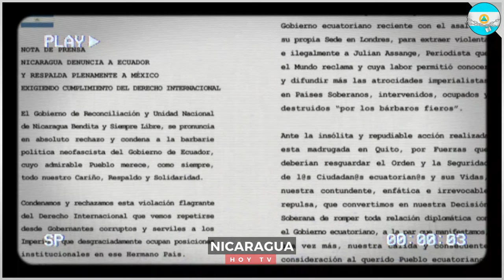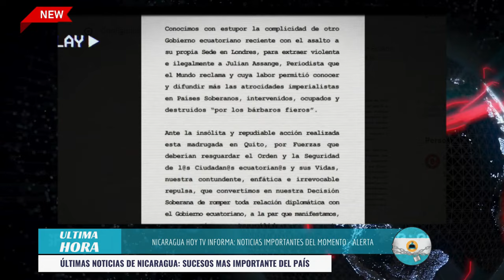Nicaragua 06 de abril 2024, Ultimas Noticias de Nicaragua 06 de abril 2024, DANIEL ORTEGA